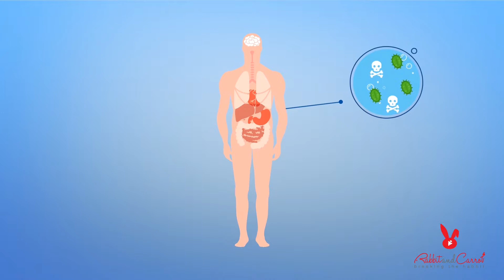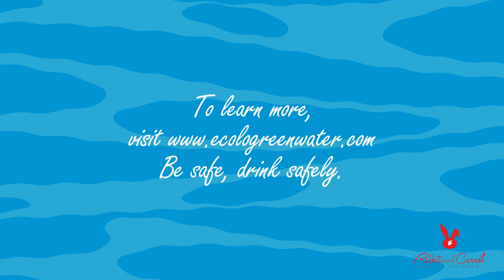Product Concept Video - EcoloGreenWater - Rabbit And Carrot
Here at Rabbit And Carrot we are the pioneers of producing Animated Explainer Videos. Since 2009 we have been producing animated explainer videos, commercials, promotional videos, product videos, training videos, and tutorial videos of all styles such as whiteboard video, 2D Cartoon Animated Video, 3D Animated Video, Infographics, Motion Graphics, Cut Out, Line Drawing, Stroke Style and many others.